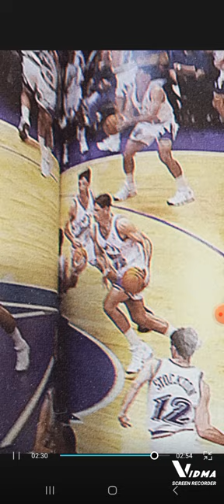clutch (official music video)